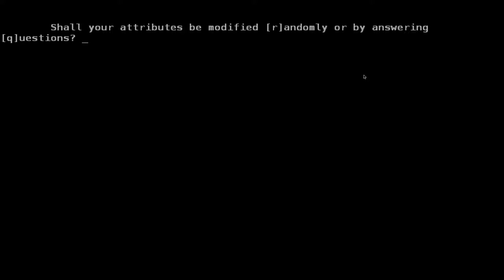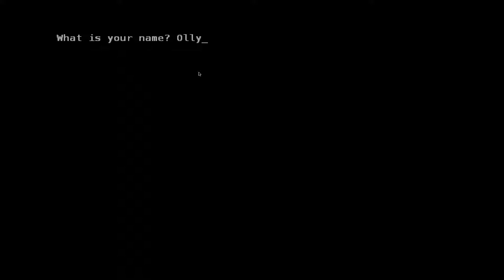ADOM: Olly the Ratling Monk Episode 1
After a long break, I've finally started doing another video series. Today I start Olly the Ratling Monk.